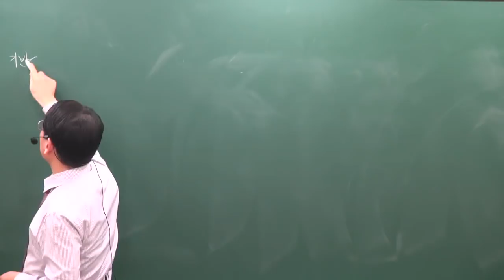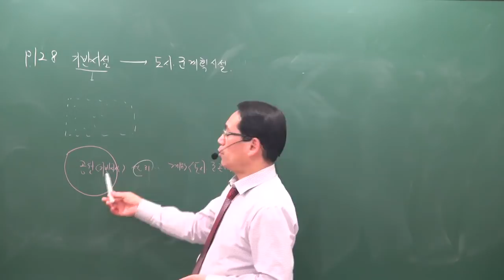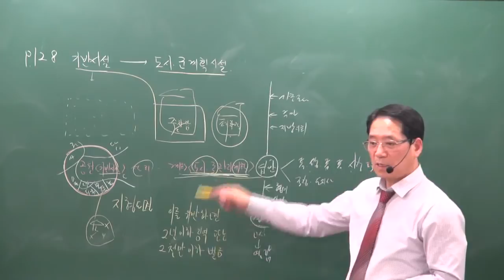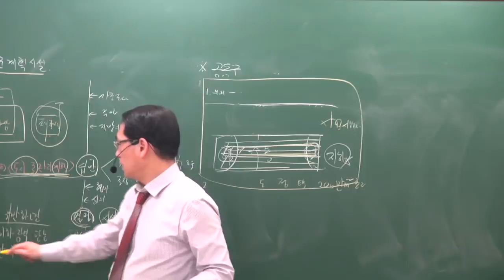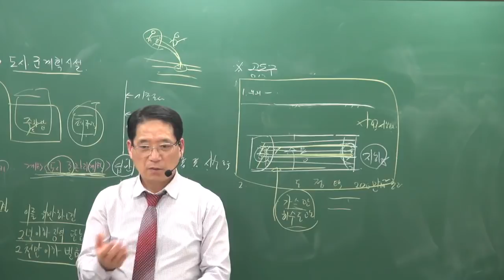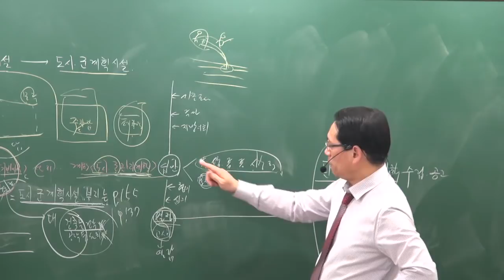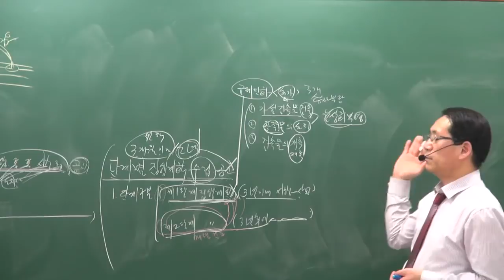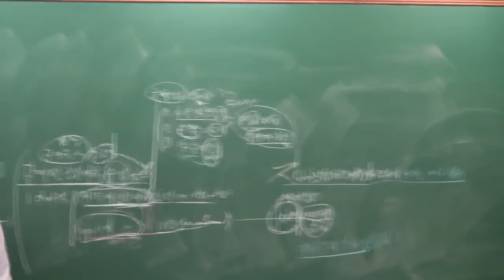[공전무] 2019년 공인중개사 부동산공법 기본이론 1-9